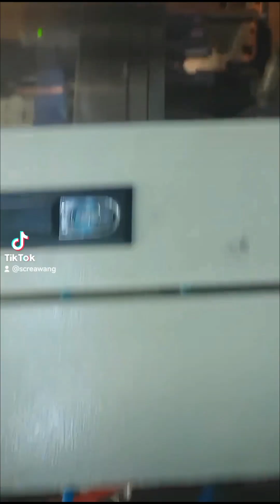25000bph From blowing machine to palletiser